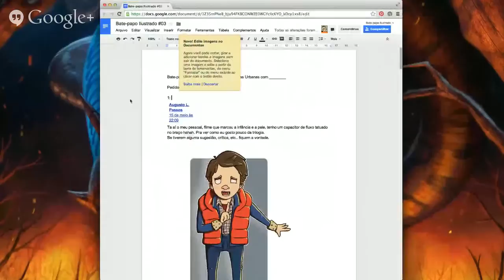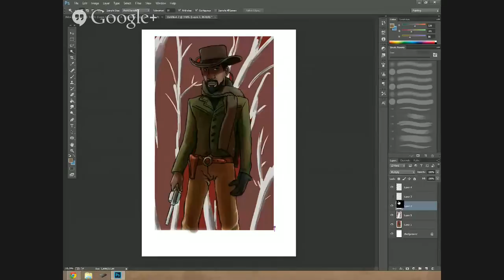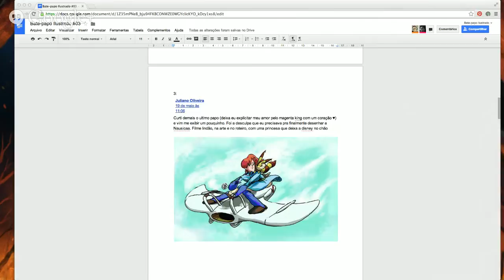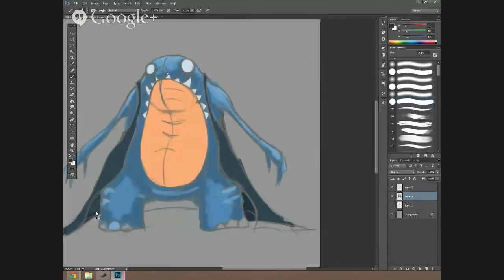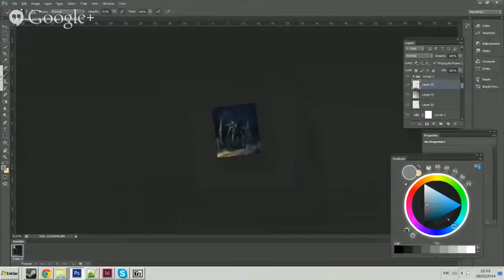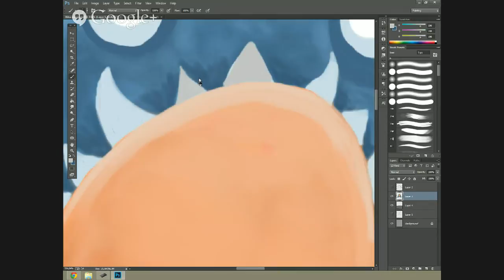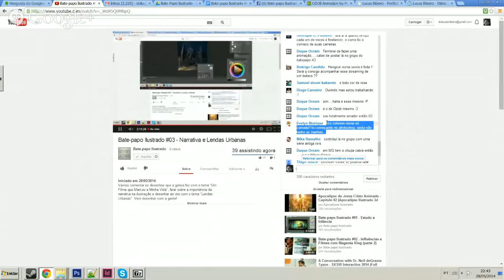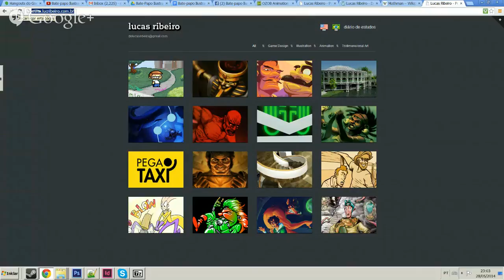Bate-papo Ilustrado #03 - Narrativa e Lendas Urbanas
COMENTADOS DURANTE O PROGRAMA:

0:31:28 Coolorus (Photoshop) Plug-in para combinação de cores
0:33:00 Carapace (Photoshop) Plug-in para grid de perspectiva
1:19:51 Animator's Survival Kit  - Richard Williams
1:23:54 Photoshop - Atalhos e Configurações de Teclado